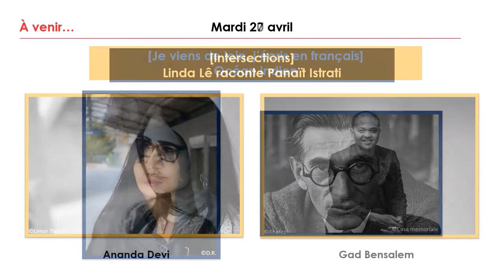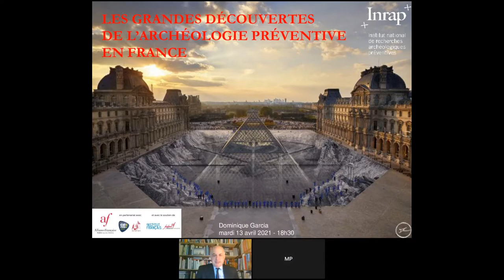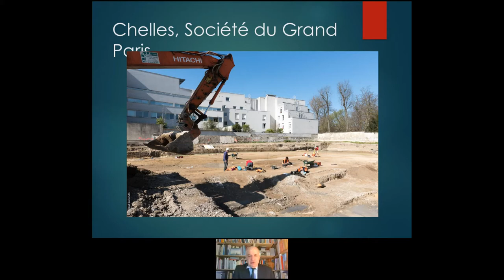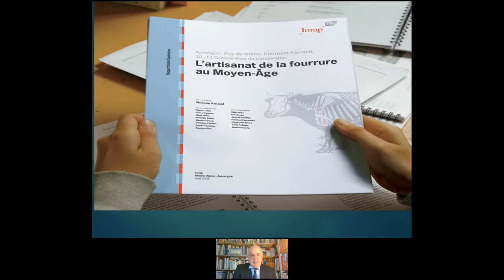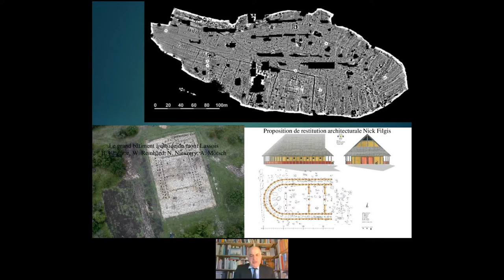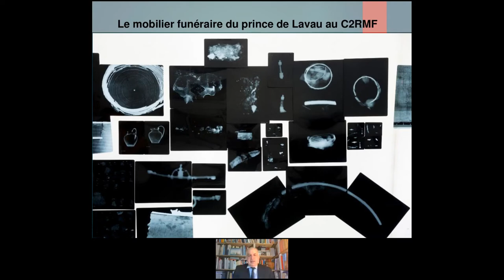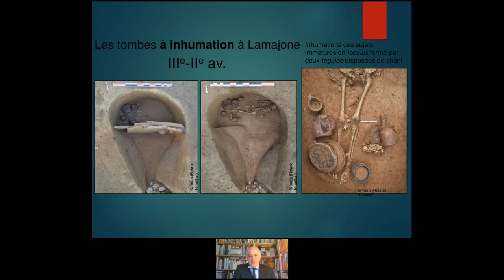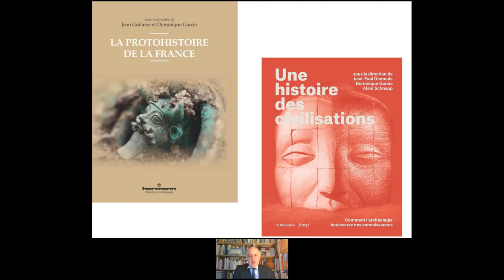Rencontre avec Dominique Garcia - mardi 13 avril 2021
Dans le cadre de la journée internationale des monuments et sites, Dominique Garcia, archéologue et président de l’INRAP (Institut national de recherches archéologiques préventives) a animé une conférence sur le patrimoine archéologique en France.

Chaque année, 700 km² sont concernés par des travaux d'aménagements du territoire (carrières, routes, voies ferrées...) pouvant entraîner la disparition des vestiges du passé que recèle le sous-sol. Depuis 2002, l'INRAP intervient, sur prescription de l'Etat, pour étudier ces sites archéologiques (plus de 2000 par an) qui peuvent être endommagés par ces travaux.
Ainsi, de la Préhistoire aux Temps modernes, c'est un patrimoine inédit qui est mis au jour, permettant une nouvelle écriture de notre histoire et un partage de la connaissance : campements du Paléolithique, tombes néolithiques, sites gaulois, monuments romains ou aménagements médiévaux et modernes...

Cet événement est organisé par l’Alliance française de Paris, en partenariat avec le CE RATP et l’Union Rempart, et avec le soutien de l’Institut Français et la Fondation des Alliances françaises.

Crédits photos INRAP